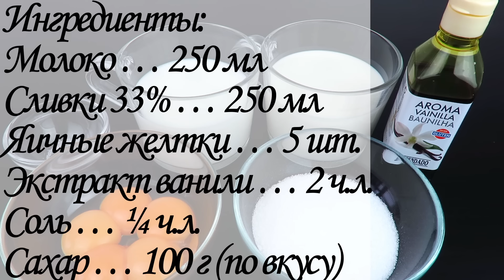🍮Нежнейший ДЕСЕРТ БЕЗ МУКИ и КРАХМАЛА, Крем Брюле Крема Каталана флан Люда Изи Кук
Ингредиенты:
Форма 12 см, 15 см
Яичные желтки (средние) … 5 шт.
Сахар … 100 г (по вкусу)
Сахар для карамели …
Запекать при температуре 150 градусов Цельсия 20-30 минут

Сегодня готовлю французский десерт Крем брюле. Нежнейший ванильный крем, а сверху хрустящая карамельная корочка из обожжённого сахара. Это нереально вкусно. У многих народов есть похожие десерты. Например в Испании он называется Крема Каталана. И это очень популярный и известный десерт и мы тоже его заказывали, когда были в Барселоне. А во Вьетнаме этот десерт называют флан, на французский манер и его готовят иногда не просто как крем а запекают ещё и с бисквитом. У меня на канале есть этот рецепт, если вам интересно, я оставлю ссылку под видео в описании. Иногда его ароматизируют цедрой лимона, апельсина и корицей. Вариантов приготовления много.
Для рецепта мне понадобится:
В миску добавляю 5 желтков
Добавляю щепотку соли и всыпаю примерно половину сахара.
Слегка перемешиваю венчиком, взбивать не надо.
В сотейник вливаю молоко и сливки очень часто этот десерт готовят только на сливках.
Всыпаю оставшийся сахар. Перемешиваю.
Молоко со сливками ставлю на плиту и надо довести всё, почти до кипения.
Молоко нагрелось, начинают идти первые пузыри.
Снимаю кастрюльку с плиты.
Вливаю горячее молоко со сливками в желтки
И всё время перемешиваю, чтобы желтки не свернулись.
Добавляю две чайные ложки экстракта ванили.
Запекать мой десерт я буду вот в таких керамических формах диаметр, вот этих маленьких 12 см и одна большая 15 см. Именно вот таким образом в таких керамических формах запекают десерт в Испании.
Яично-молочную смесь наливаю через сито.
Тогда у десерта будет более гладкая структура.
Если ещё на поверхности есть пена, можно её убрать ложкой.
В противень наливаю горячую воду.
И отправляю всё в хорошо разогретую до 150° духовку примерно на 20-30 минут.
Конечно вы смотрите по своей духовке. Противень с десертами ставлю на средний уровень. включён верх и низ духовки.  В зависимости от того насколько плотный десерт , вы хотите получить столько времени и запекайте. Чем дольше вы его запекает, тем получается более плотный.
Дессерт готов. Он получился вот такой очень нежный и внутри такая слегка ещё дрожащая серединка. Достаю формочки из воды. Оставляю его остывать до комнатной температуры. А затем отправляю его на пару часов в холодильник.
Мой десерт несколько часов стоял в холодильнике. Он хорошо застыл и он холодный.
У этого десерта есть такая отличительная особенность. Сверху он присыпается сахаром, который потом надо обязательно обжечь, чтобы получилось сладкая хрустящая карамельная корочка из сахара. Для этого я буду использовать вот такой коричневый тростниковый сахар.
Сахар надо обжечь, чтобы он расплавился удобным для вас способом.
У меня вот такая обычная газовая зажигалка. Вот такая красота получилась.
Десерт можно украсить немного ягодами и листиками мяты. И чтобы добраться до крема надо пробить вот эту сахарную корочку.
Как вкусно. Очень нежный ванильный заварной крем.

(Версия 1.0, Авторский Рецепт Кулича Краффина опубликован 17 марта 2017г)